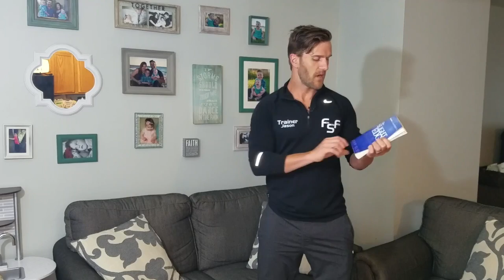SLIGHT EDGE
This video is about SLIGHT EDGE